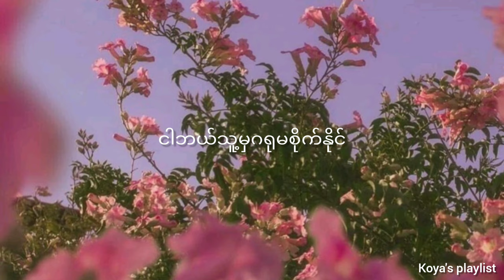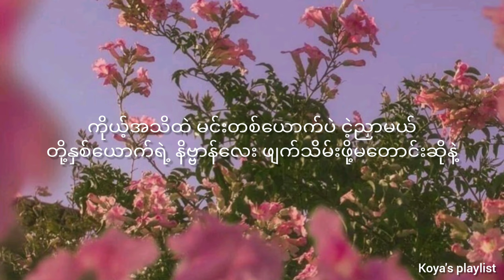မုန်းခိုင်းတိုင်းမမုန်းနိုင်ဘူး - လွှမ်းမိုး (Lyrics)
Please press Notifications (🛎️) as well